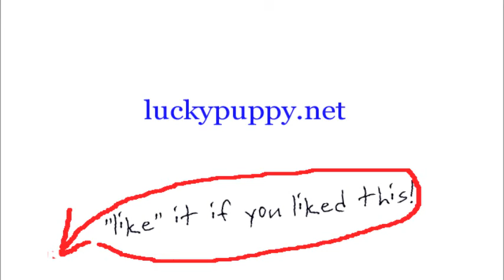Jamie and Jackie Playing Rope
Jamie playing with our Boston, Jackie.